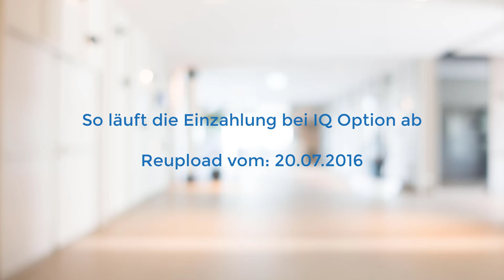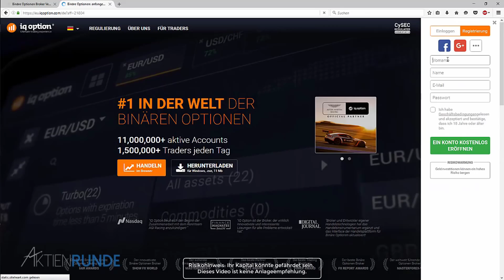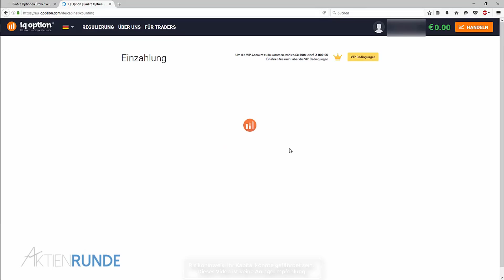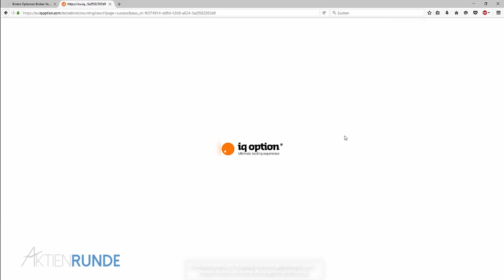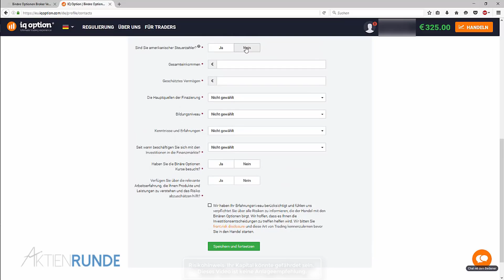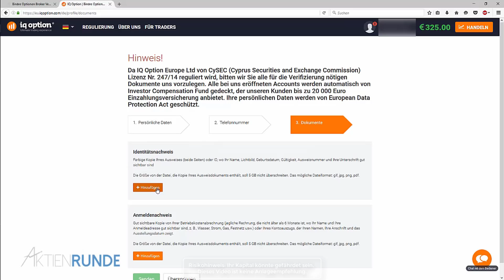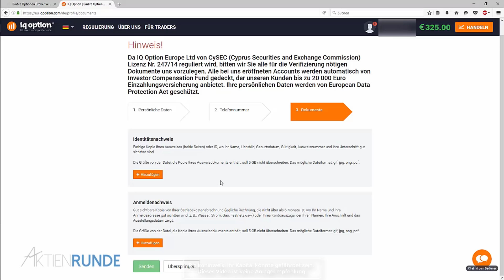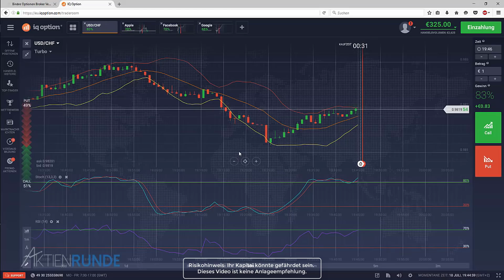So läuft die Einzahlung bei IQ Option ab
Inhalt des Videos:
IQ Option ist ein Broker im Bereich binäre Optionen und Optionshandel. In diesem Video wird gezeigt, wie eine Einzahlung bei IQ Option abläuft.